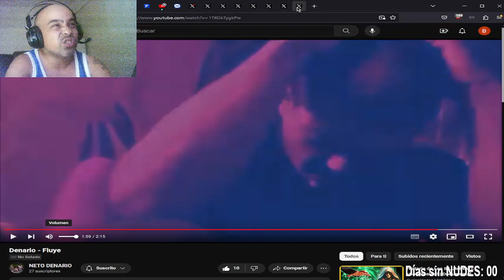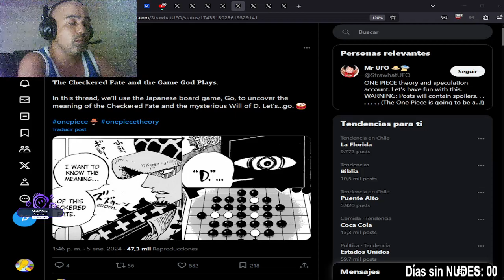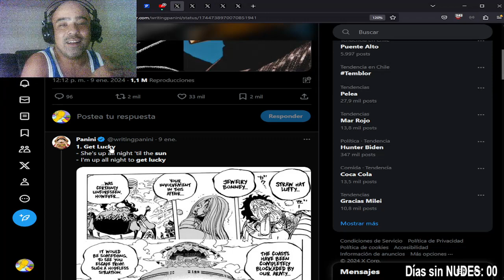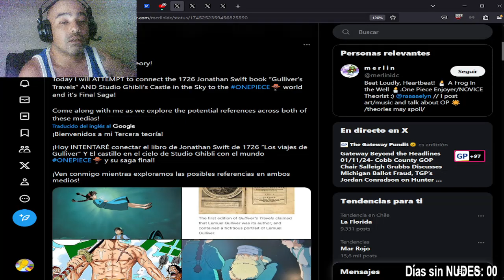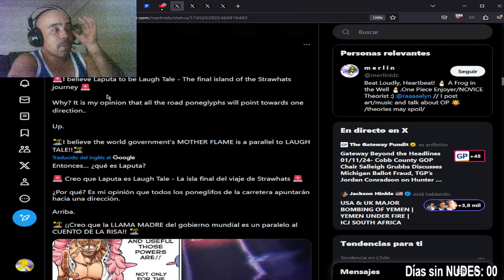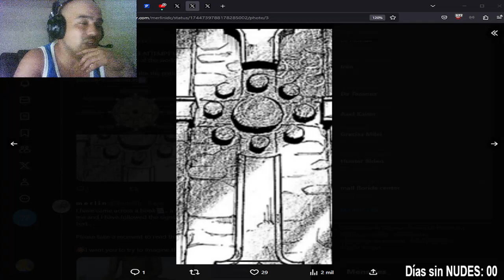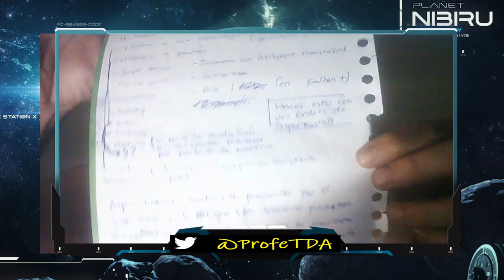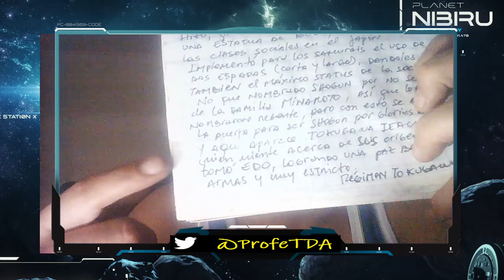ONE PIECE Noticias y rumores del OPLA - Teoría de LAPUTA y Daft Punk - Sorpresa al FINAL!!!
Te gustaron mis videos?? aprovecho de recomendarte los siguientes...

Teoría basada en la baraja de One Piece, regalada en el estreno de la película Gold...

Si te gusta algo mas detallado y de mayor duración...
Hablando en Serio con LastAnime Productions, en donde debatimos diferentes misterios que aun alberga One Piece...

En Twitch.tv/BarbonOP
En Twitter!!